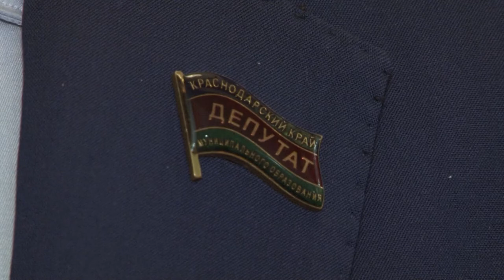Строительство частных домов в Сочи теперь будут рассматривать на публичных слушаниях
Коснется это строений площадью более 500 кв.м. Изменения в правила землепользования и застройки сегодня были приняты депутатами на сессии Городского Собрания.

Депутаты внесли изменения в правила землепользования и застройки. Теперь нормы строительства на участках под ИЖС и в любых других зонах, где разрешено жилищное строительство, ужесточены. Не больше полутысячи квадратов и не выше 15 метров.